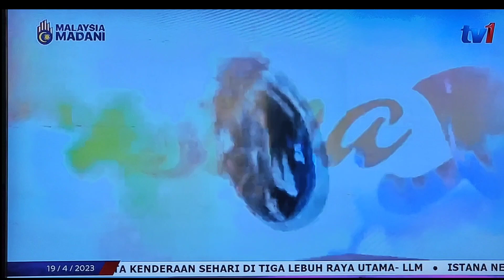RTM TV1 BERITA RTM PESONA XY SELOKA HARI RAYA by LEE XUE YING 15/4/2023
15/4/2023 live show直播
19/4/2023 重播